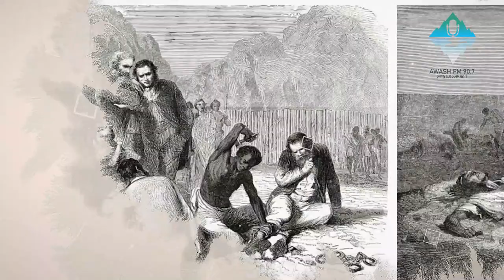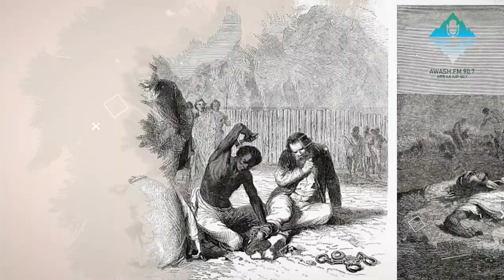ስለ አፄ ቴዎድሮስ ያልተሰማ አስገራሚ ታሪክ!!!